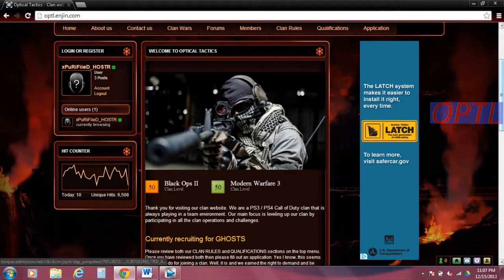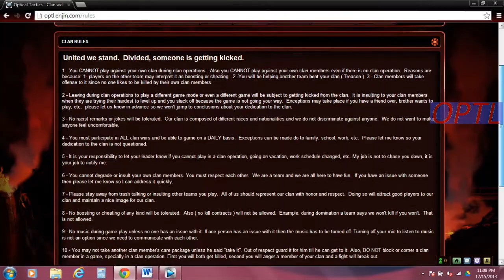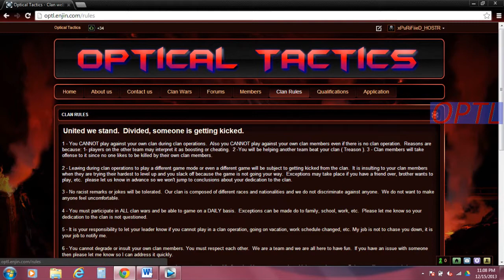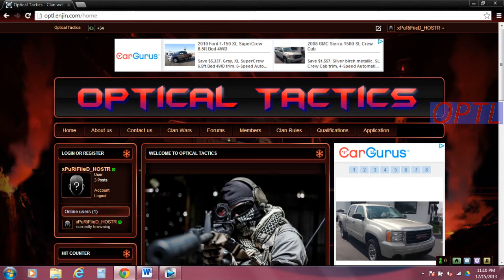Optical Tactics Clan Website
Hey everyone so here is a video on Optical Tactics clan website.